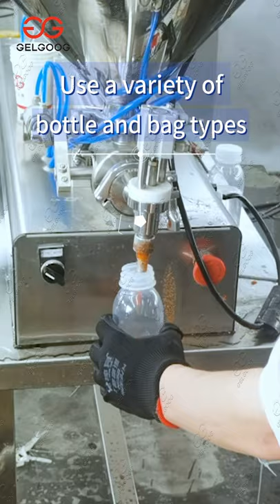Italian Tomato Paste Production Line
Video display of the operation of the tomato paste production line. We can configure different tomato processing equipment according to the needs of customers to meet the needs of different output and finished products.
We have more than ten years of export experience, and have a complete transportation system and service installation system.